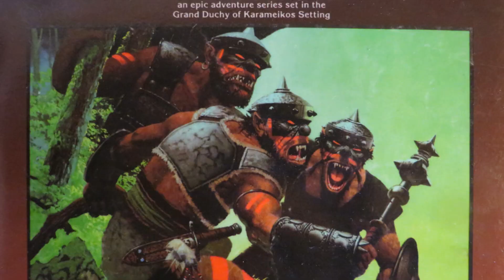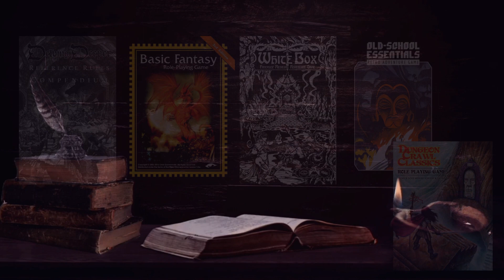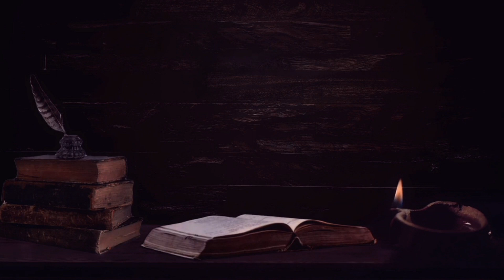The OGL is Dead - Escape from D&D